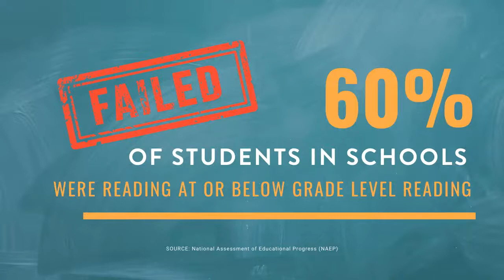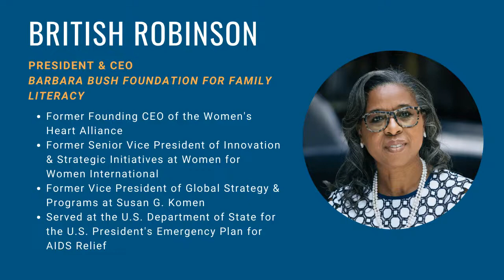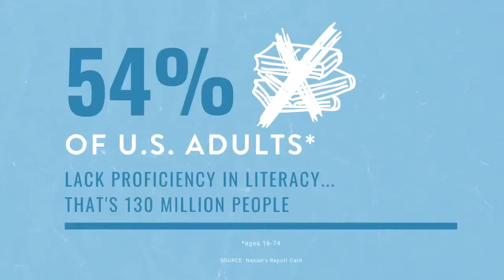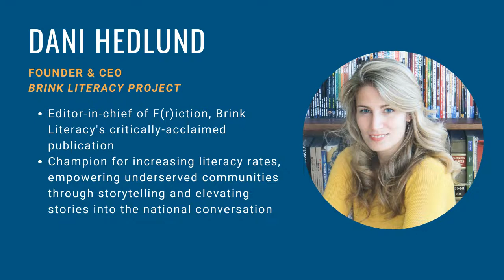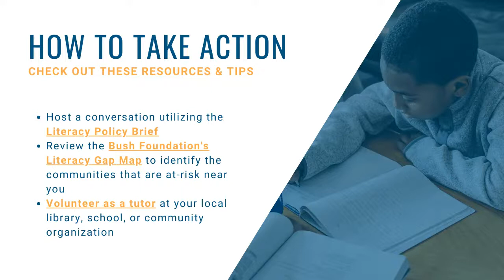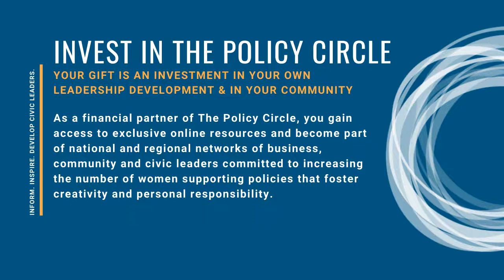Move the Needle Virtual Experience: Literacy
54% of U.S. adults lacking proficiency in literacy—equivalent to 130 million people reads at or below a fifth-grade level. This low literacy rate directly correlates with higher unemployment, lower income, and diminished global competitiveness. The discussion emphasizes the urgent need to address both K-12 and adult literacy gaps to enhance educational outcomes and economic competitiveness via a critical shift toward evidence-based reading instruction and family literacy programs in breaking the cycle of low literacy and improving quality of life.

Speakers:
• Stacy Blakeley - Executive Director at The Policy Circle (facilitator)
• Anne Wicks - Ann Kimball Johnson Director of Education and Opportunity at the George W. Bush Institute
• British Robinson - President and CEO of the Barbara Bush Foundation for Family Literacy
• Dani Hedlund - Founder and CEO of Brink Literacy Project

Enjoyed this virtual event? Want to join us for our next one?

The Policy Circle is a national, non-partisan, 501c3 that informs, equips, and connects women to be more impactful citizens.